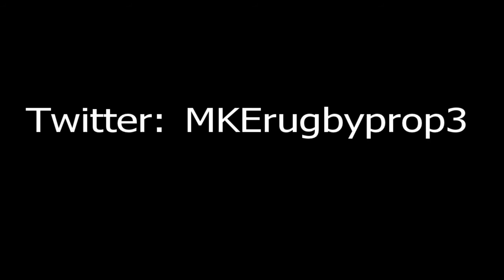4-14 Atlas Stones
rockin some stones
first set 190 and 240
190,240,275
190,240,275,330
then 330x5 (didn't get the last 3 reps b/c I was covered in Spider Tack)